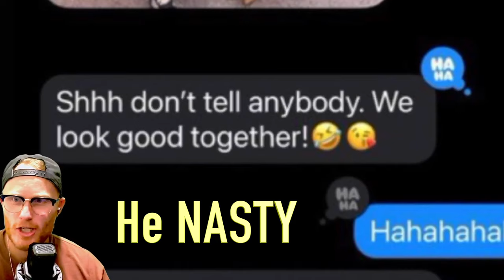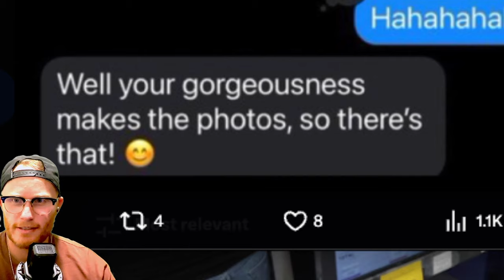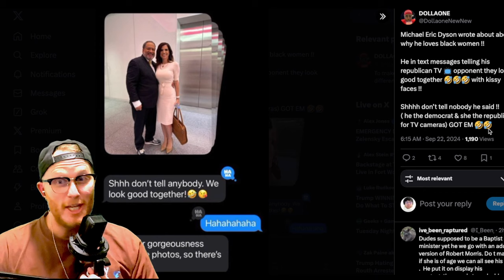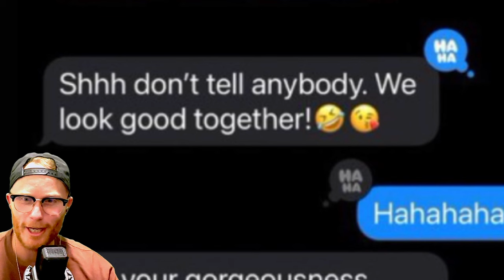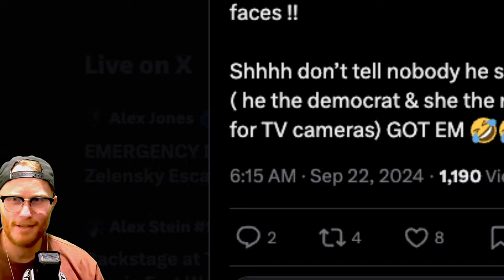CNN's Dyson and Nancy Mace Texting Scandal Simplified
🤣 Drama Alert! Rep. Nancy Mace fires back at CNN's Michael Dyson after he calls her racist and then starts sliding into her DMs! 📱💔 From heated interviews to unexpected text messages, we break down the latest showdown with a comedic twist. Get ready for laughs, facts, and a little political sass as we dive into:

Nancy Mace vs. Michael Dyson: When accusations turn into awkward advances.
Text Messages Exposed: Did Dyson really beg for photos after calling Nancy racist?
Kamala Harris Name Fail: Dyson’s meltdown over pronunciation.
Right-Wing Take: What this means for the media and our politicians.

Timestamps:
0:00 – Intro & Quick Recap
0:45 – Nancy Mace’s Bold Move: Adding Texts to the Record
2:10 – Michael Dyson’s Unexpected DM Slide: Fact or Fiction?
4:00 – Dyson’s Accusations: Mispronouncing Kamala Harris’s Name
5:30 – Comedy Break: When Politics Gets Too Personal 😂
7:00 – Right-Wing Perspective: Media Bias and Political Games
8:30 – Wrap-Up & Final Thoughts